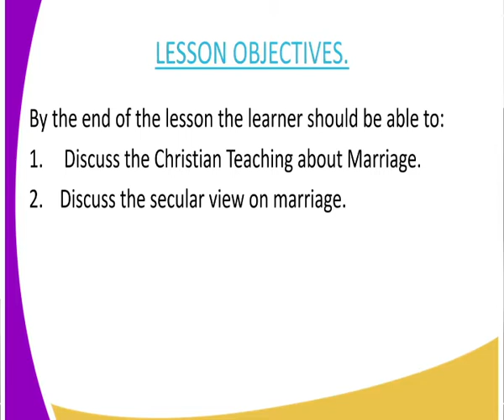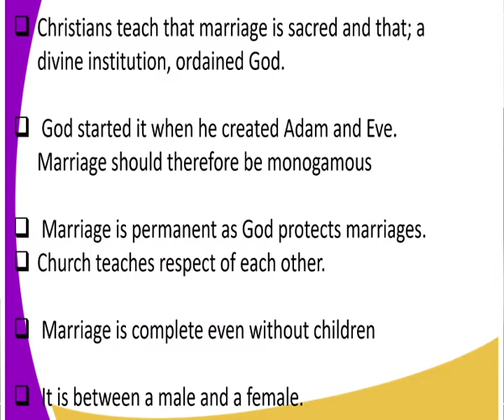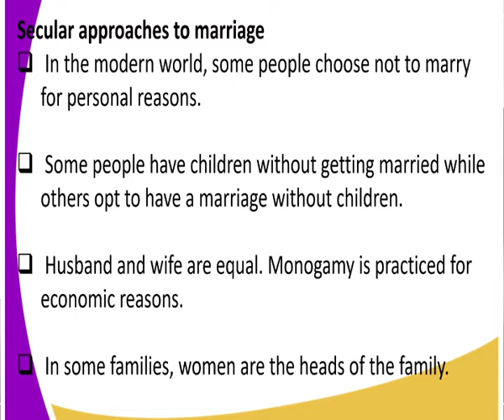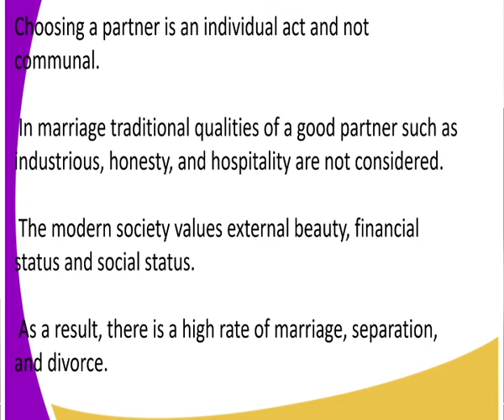C R E form 4, christian teaching on marriage,lesson 16